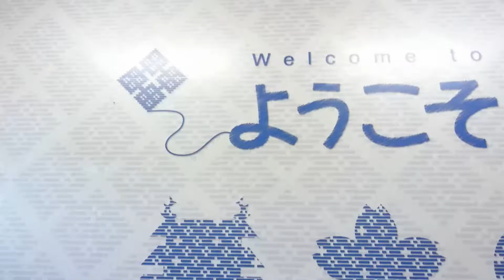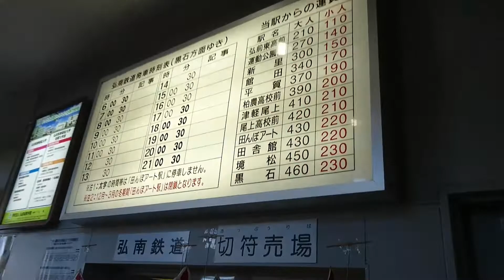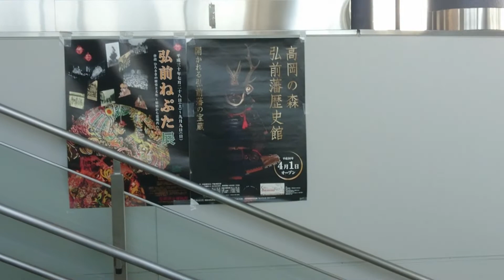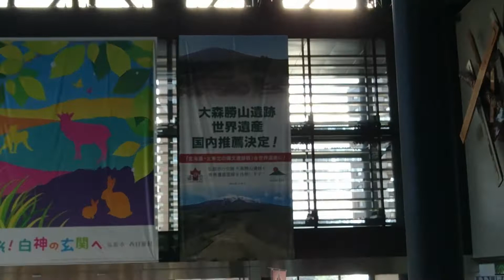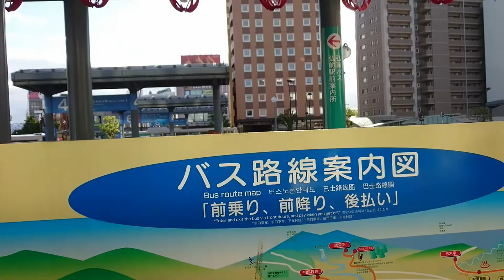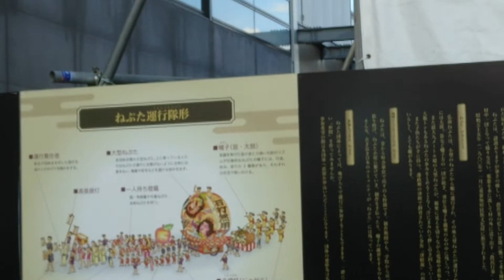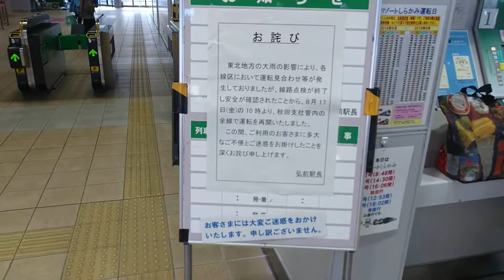(68)【ねぷた推し】弘前駅前を歩いてみました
青森県までたどり着きました。青森県で8月上旬に行なわれるお祭りの名前、青森駅では「ne"bu"ta」で、弘前駅では「ne"pu"ta」でしたが、町によって違うのでしょうか？

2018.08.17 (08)